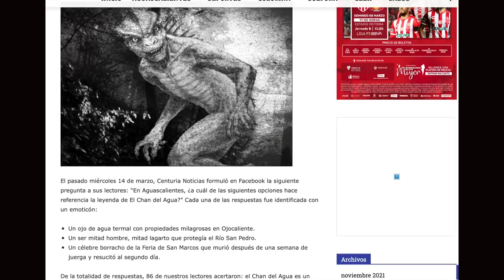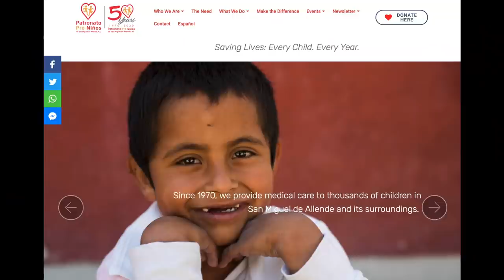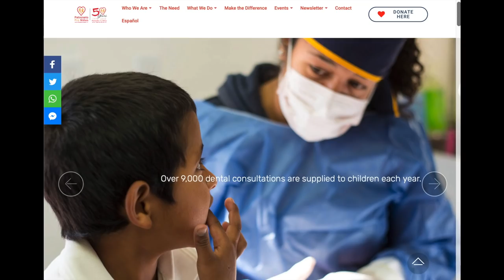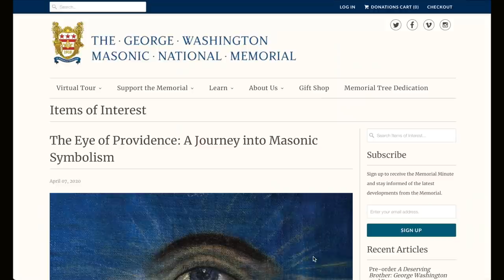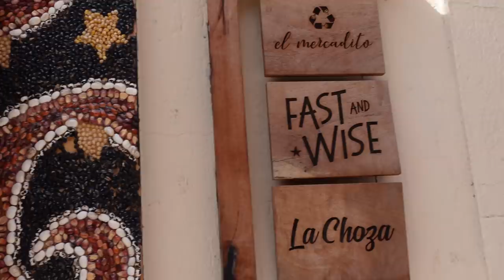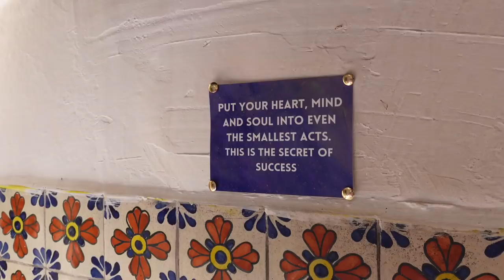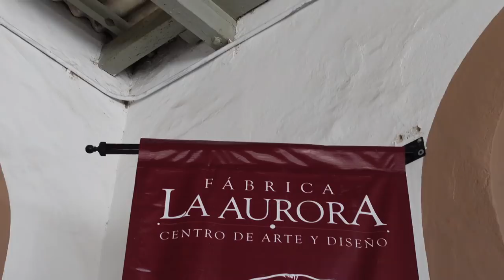THINGS TO DO IN SAN MIGUEL DE ALLENDE [2022 Travel Guide]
San Miguel de Allende Vlog

This week we explored the truly magical city of San Miguel de Allende in central Mexico. Just one hour by bus from Queretaro (or two hours from Mexico City), San Miguel de Allende is a charming city with so many things to do. We loved walking around its cobblestone streets, seeing all the historic churches and of course, eating our way through all its vegan restaurants! In this video, we take you along with us as we visit the Botanical gardens, join a historic walking tour and wander around the Fabrica la Aurora, a huge local collection of art galleries and workshops located in a restored warehouse. If you haven't already, make sure to add San Miguel de Allende to your Mexican travel itinerary because it will not disappoint!

0:00 Intro
0:26 Leaving Queretaro
1:17 Arriving in San Miguel de Allende
1:32 Our AirBnb
2:35 SolTribe
3:20 First Night
4:29 Second Day
5:42 Manipura Restaurant
6:13 Botanical Gardens
12:38 Historical Walking Tour
15:54 Casa Rocket
17:17 Fabrica la Aurora
19:28 Final Thoughts 💭

🛒 SHOP OUR COFFEE STORE 🛒

New Here? Watch from the beginning when we sold everything we owned to travel the world

💻 USEFUL LINKS 💻

🛠 TOOLS WE USE FOR OUR CHANNEL 🛠

🎤 Lapel Mic
🎙 Boom Mic
💡Ring Light + Stand

📝 Some of the above links are affiliate links, which means when you buy any of the products / services we recommend, we may receive a small commission at no extra cost to you. This helps us continue traveling and making these videos. Thank you so much for your support!